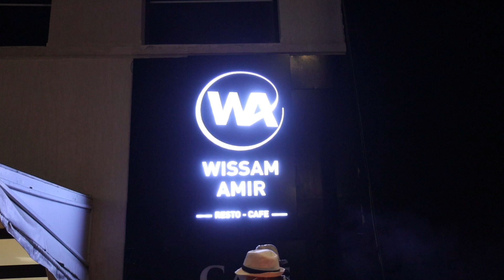العشابي يصدم خولة بن عمران أمام زوجها وسام أمير في حفل افتتاح مطعمه